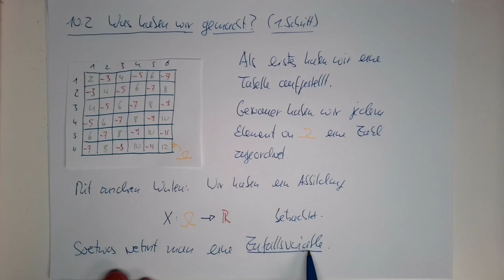Stochastik: §11 Glücksspiele (Teil 2)